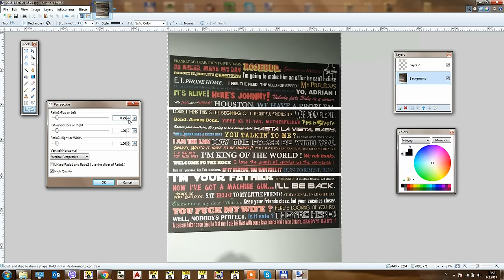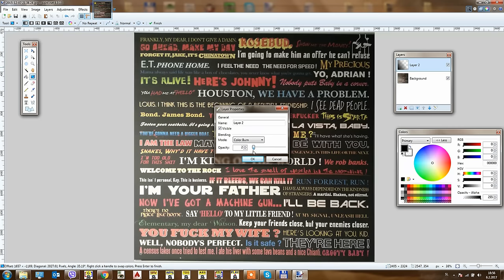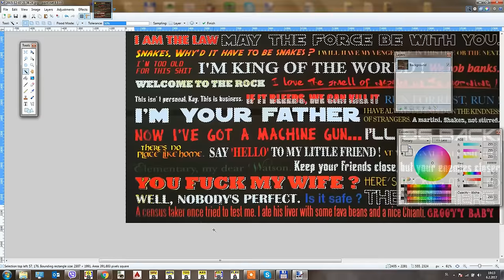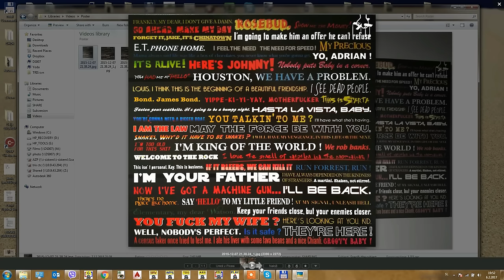Poster Photo - Perspective and exposure adjustment in Paint.NET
I found this epic Movie quotes Poster in one Airbnb apartment in France. I can't find it anywhere so I fixed the photo of it.
If anyone knows where to find the original leave me the link in the comments I really like to have it on the wall.

Credit
Song: Resurrection [Rewind Remix Release]
Artists: ANDROZIIX